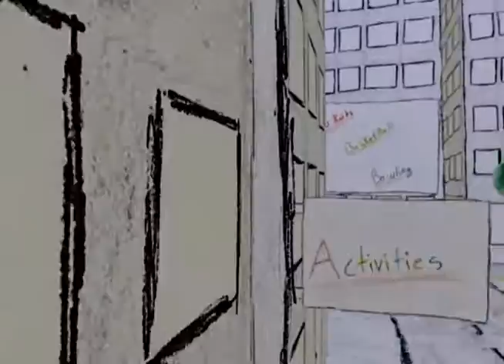Encounter Promo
This is a promo video that Jordan Monson and I put together for the 2008 Encounter Youth Conference. Everything in this video was hand drawn, scanned in, and animated in After Effects. It was a hideously time consuming process. We spent about 3 weeks on this video, and in the end the night it was supposed to be played the power went out and it never got to be seen. So, now you all can see it and make me feel better about those 3 weeks of my life I spent on this :oP